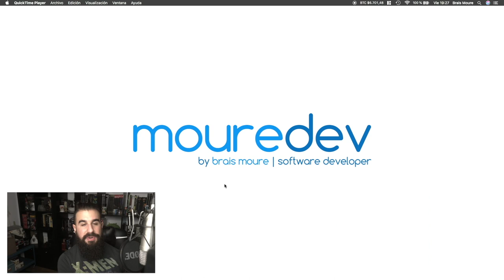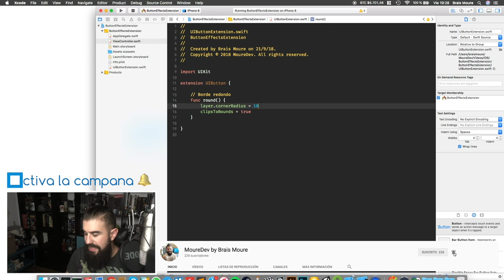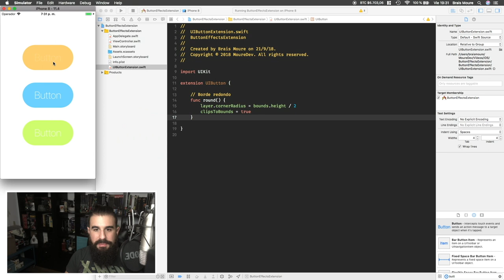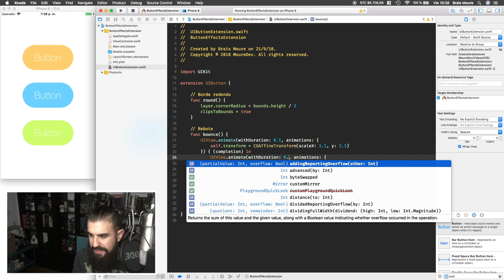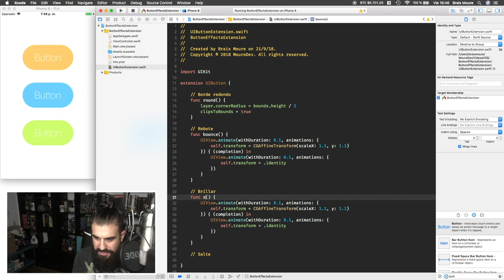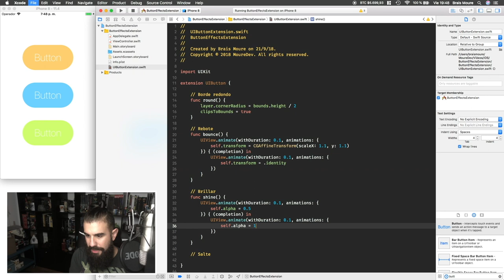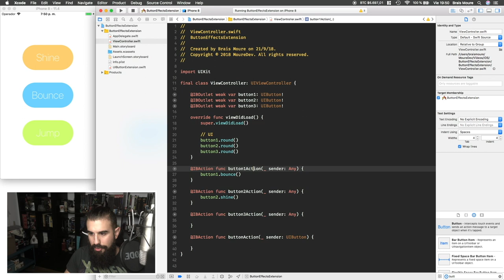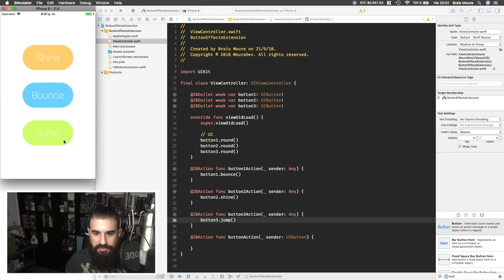EXTENSIONES y ANIMACIONES en iOS (2 de 2) [TUTORIAL Swift] | Español | MoureDev by Brais Moure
En este tutorial de programación finalizamos el tutorial sobre las extensiones (extensions) en Swift utilizando iOS y Xcode.
Las extensiones nos ayudarán a ampliar la funcionalidad de nuestros componentes y clases, para poder reutilizar a lo largo de nuestro código y reducir tiempos de desarrollo.
En este ejemplo trabajaremos creando una extensión de UIButton para poder añadir operaciones que lo modifiquen visualmente y permitan animarlo cada vez que lo pulsamos.

¡HOLA HACKERMEN! 👋🏼

• He publicado este mismo contenido en forma de artículo en la web JustCodeIt de KeepcCoding

¡Gracias!